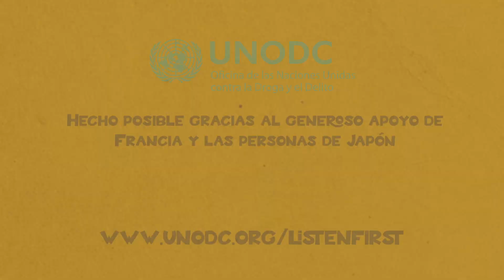Ser Especial (Versión Corta)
Esta es la versión corta de acción en vivo de Súper Habilidades, Ser Especial.